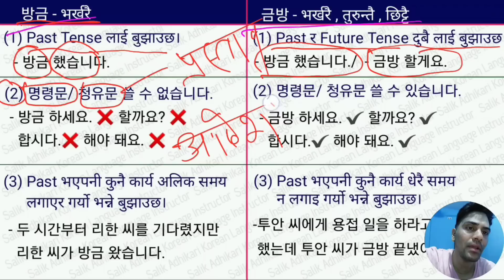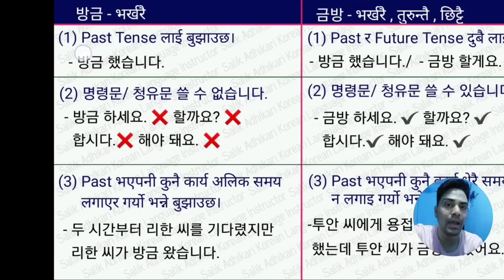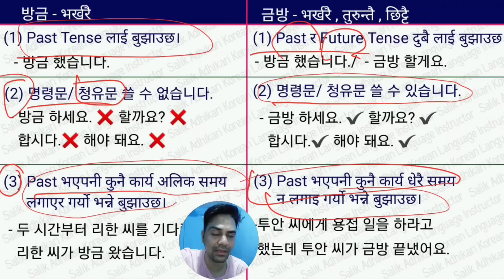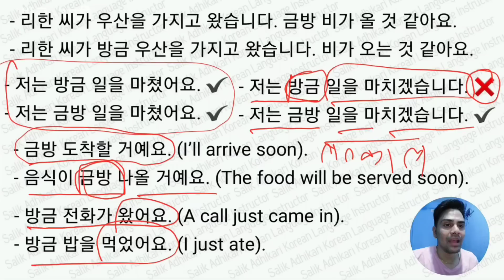What Is The Difference Between 금방 & 방금 | Advance Grammar Class By Salik Adhikari Korean Teacher